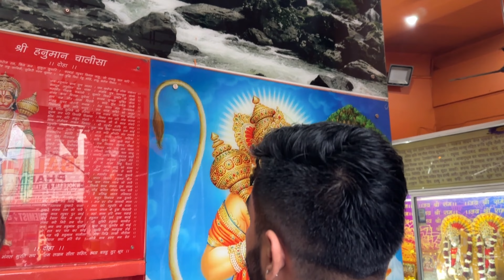Finally Shri Ram Wapas Ayodhya Agaye 🚩🙏🏻 | Ram Mandir | Awanish Singh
Let’s Get Connected & Build A Stronger Community ♥️